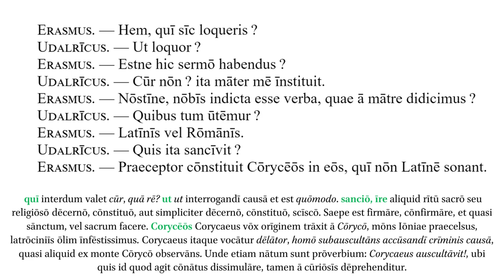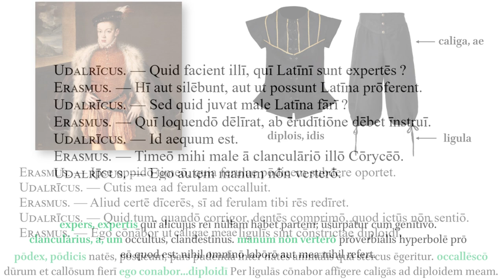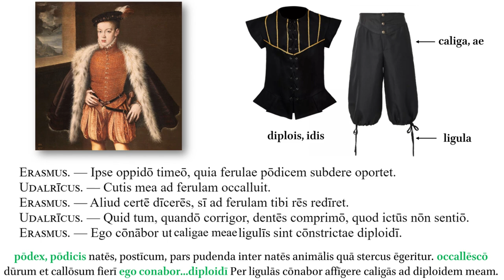Confabulationes Tironum Litterariorum 20: De Corycei Metu